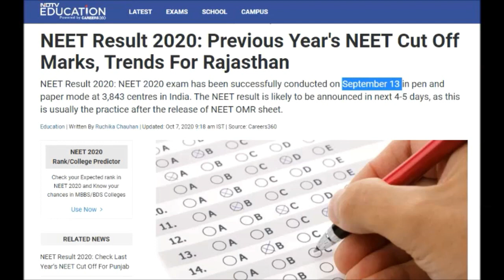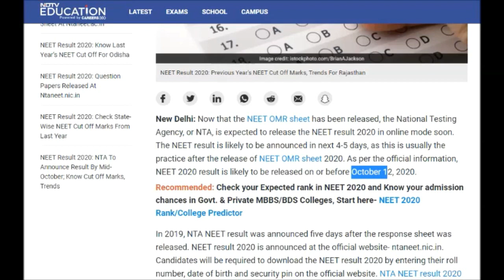good news for medical students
NEET Exam Result 2020  | NEET Exam Answerkey | Cutoff Release | Neet Result

*** About Channel ***
This channel is all about Education and Knowlegde.
*** About Video ***
This video is created by are own efforts, there is no any copied content in this video.